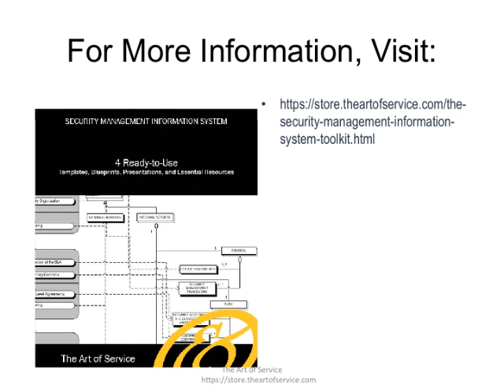The Security Management Information System Toolkit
File: Service Operation Processes  Fact Sheet.txt - Summary: As soon as the diagnosis is complete, and particularly where a workaround has been found (even though it may not be a permanent resolution), a Known Error Record must be raised and placed in the KEDB ÔøΩso if further incidents or problems arise, they can be identified and the service restored more quickly.